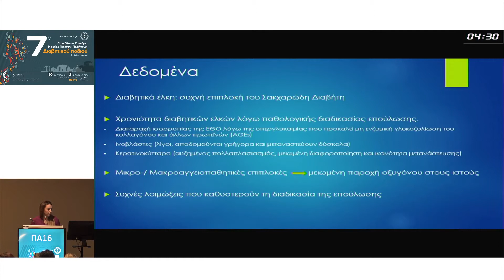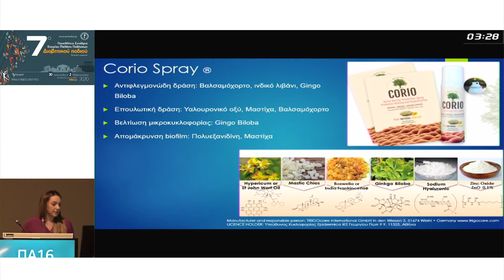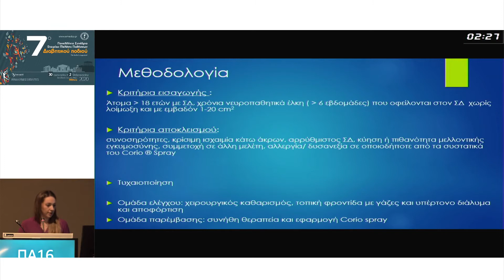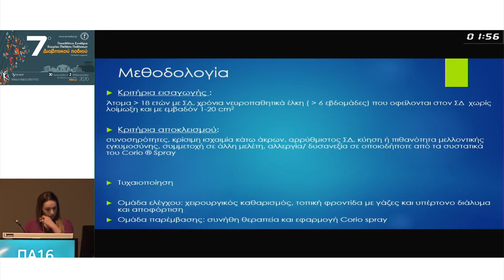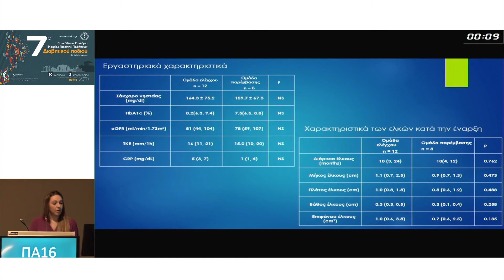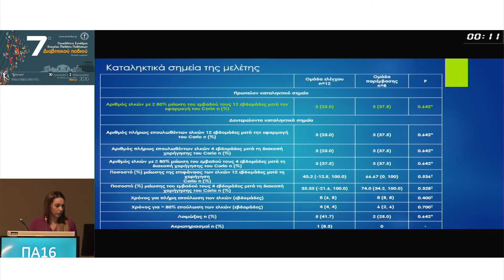ΠΑ16 | Ο. Κώστα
ΜΕΛΕΤΗ ΤΗΣ ΕΠΙΔΡΑΣΗΣ ΤΗΣ ΗΜΕΡΗΣΙΑΣ ΕΦΑΡΜΟΓΗΣ CORIO SPRAY® ΣΤΗΝ ΕΠΟΥΛΩΣΗ ΝΕΥΡΟΠΑΘΗΤΙΚΩΝ ΕΛΚΩΝ ΔΙΑΒΗΤΙΚΟΥ ΠΟΔΙΟΥ